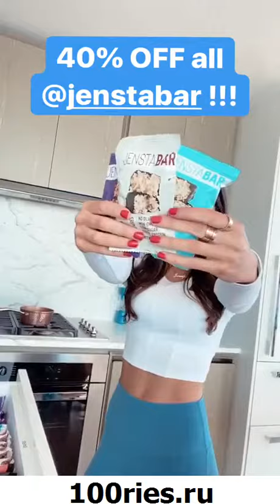Jen Selter News 29 November 2019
You're watching new video from @jenselter of 29 November 2019